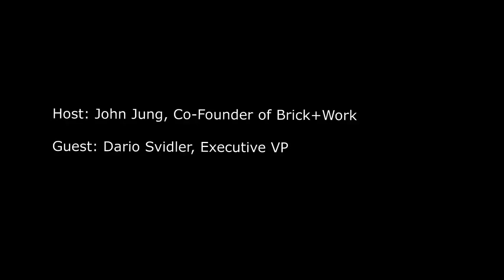Dario Svidler On Co Living Developments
Dario Svidler features as our first podcast guest during the summer of 2019 to talk On Co Living Developments.